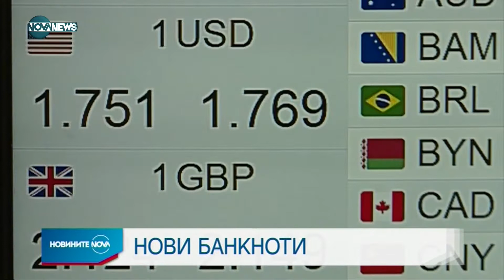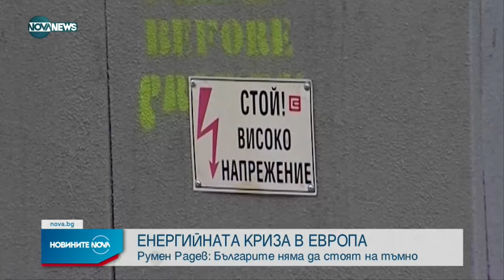Новините на NOVA NEWS (10.09.2022 - централна емисия)